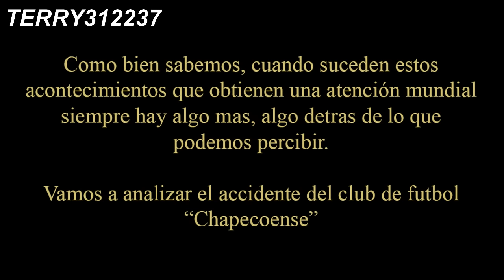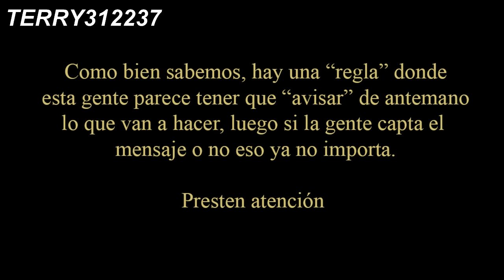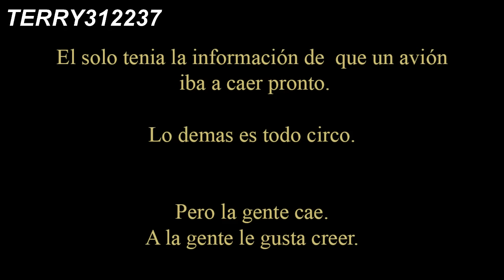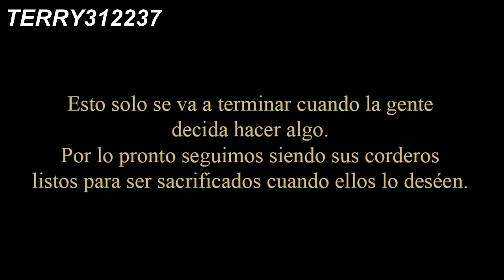Chapecoense: Ritual cabalístico masónico.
La historia de siempre.